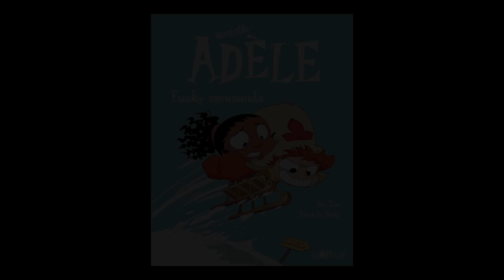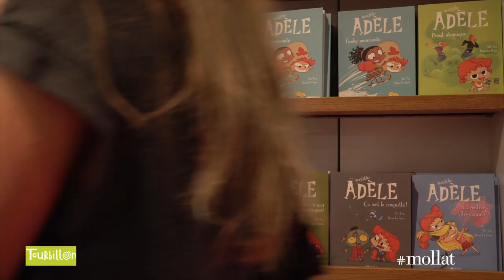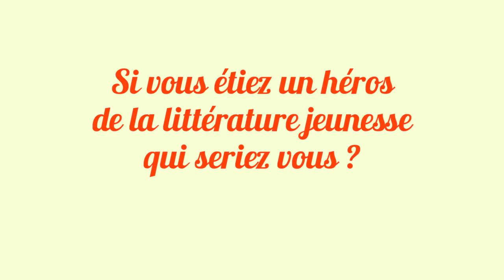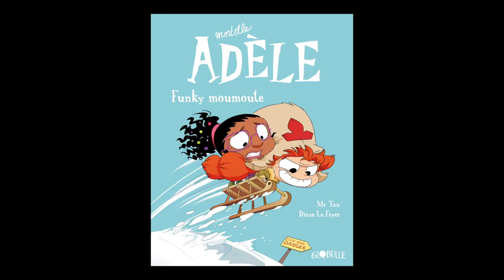Diane Le Feyer et Antoine Dole - Mortelle Adèle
À l'occasion du salon du livre et de la presse jeunesse de Montreuil 2018, Antoine Dole et Diane Le Feyer vous présentent leur ouvrage "Mortelle adèle  " aux éditions Tourbillon.